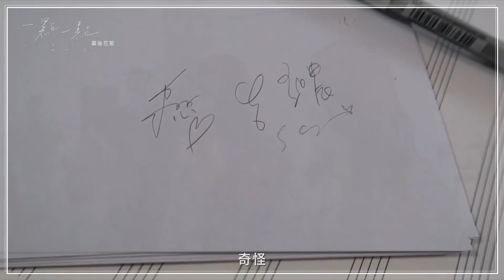張語噥 Sammy X 采子 Cai Zi -【一點一點】｜MV 幕後花絮 Behind The Scenes